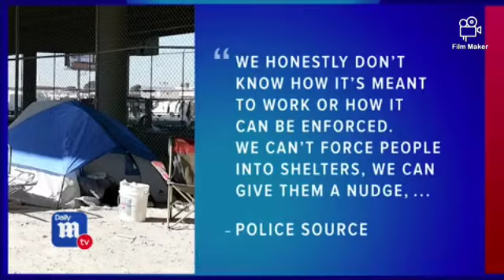Las Vegas has a war on homelessness???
In November, Las Vegas City Council made it illegal for homeless people to sit, camp or sleep in public places when there are spaces available in shelters

Those doing so risk misdemeanor penalties of a $1,000 fine, arrest and up to six months in jail

Critics say it is a 'war on the poor' that criminalizes homelessness and is as unforgivable as it is immoral

But Mayor Carolyn Goodman says the ordinance 'demonstrates compassion,' and aims to 'connect the homeless with services,' not throw them in jail

DailyMailTV learned that officers tasked with enforcing the ordinance have effectively been given the order not to and been directed to issue warnings and not arrest unless a person becomes belligerent

One officer told DailyMailTV, 'We're not going to start going around town, rounding up homeless people and arresting them. That's not what we do, we don't have the time and we're not going to start now'

'It seems like they want to round us up and cage us,' says 37-year-old homeless man Bruce. 'Homelessness is an aesthetic problem. We don't look good. This is a big money town and they don't want people to see us'

A hooded figure slumps on the stone ledge and casts a bulky silhouette against the sandstone frontage of downtown Las Vegas's Regional Justice Center.